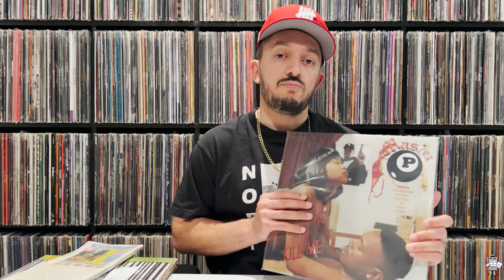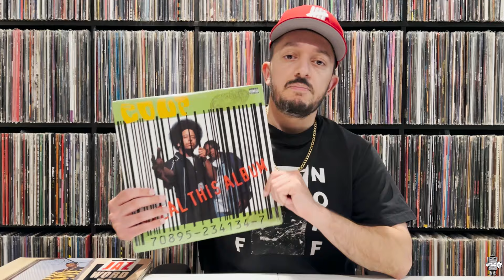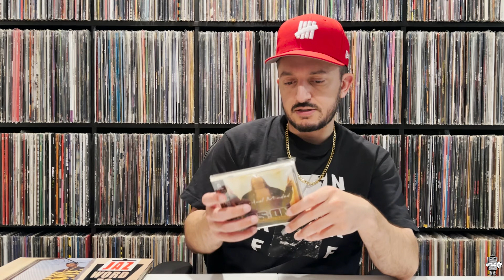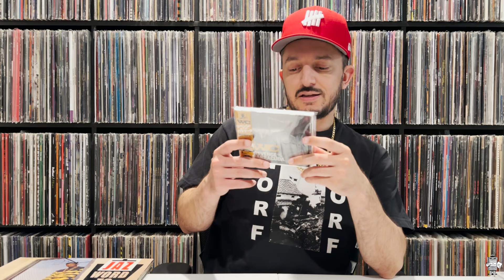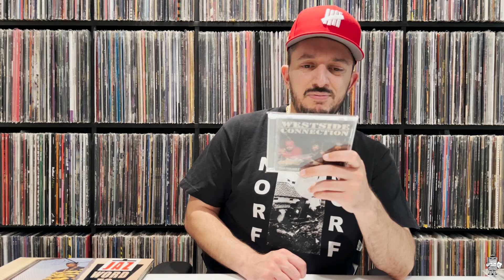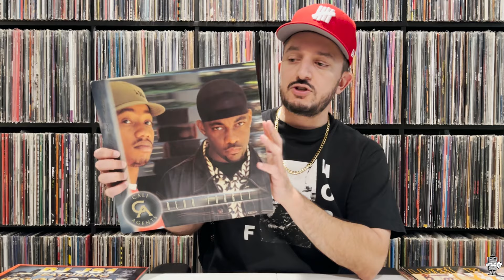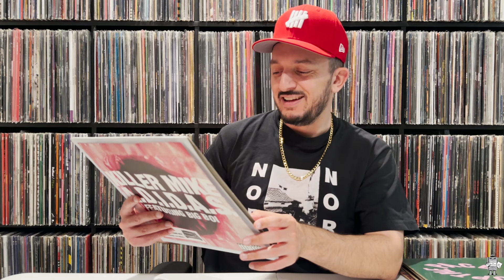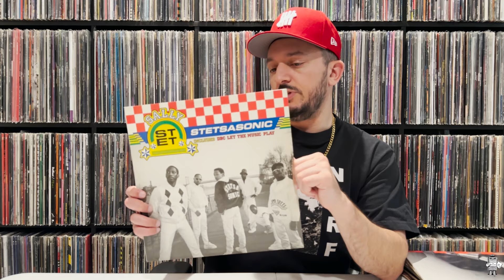Collector's Corner #95 - Ludacris, Masta Ace, WC, etc. pickups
In "Collector's Corner", I will be detailing all my new pick-ups, whether vinyl, CD, cassette, or other items! I will show you where I got the items from and how much I got them for.

Provide feedback on what you would like to see in the show. I appreciate it.